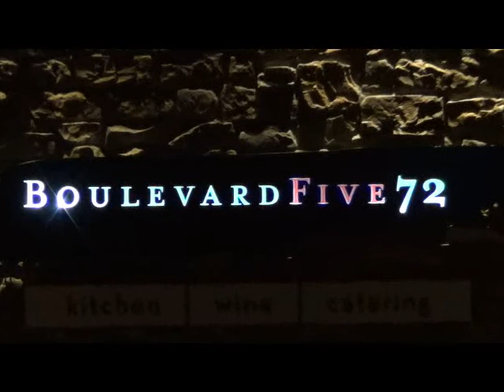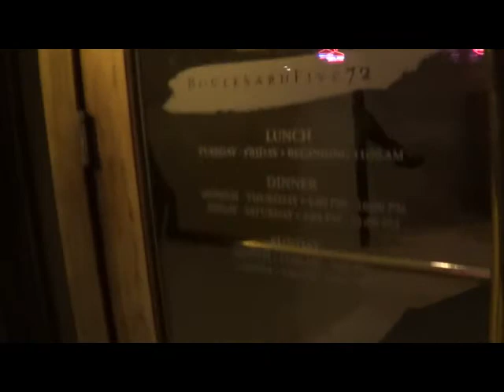NEW Mrs KAY Birthday:Re Engagement Celebration 2017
Curtis's Happy Birthday n Re-Engagement Ceremony to His Wife "Kay".  Celebrated amongst close Family n Friends...